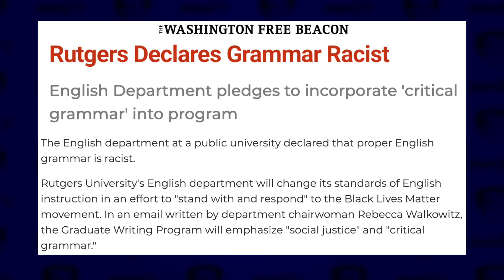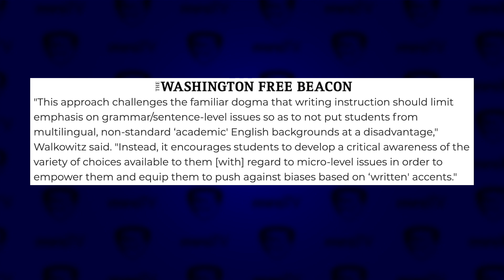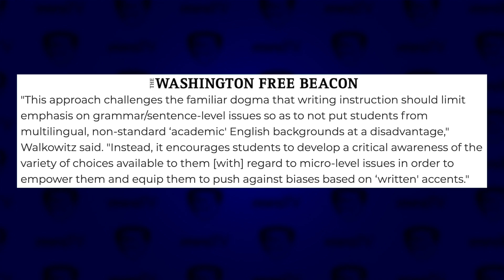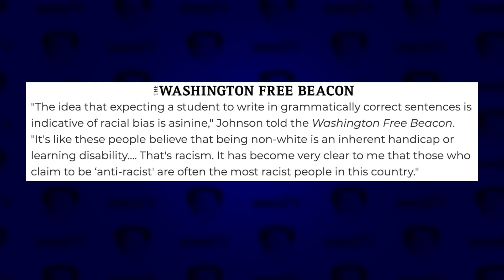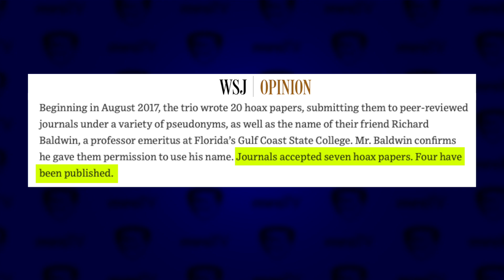Things That Need To Be Said IV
Can we legitimately say that the majority of major universities in the U.S. are anything more than Orwellian indoctrination centers? It seems that in the last handful of decades, colleges across the country - and the world for that matter - have moved "progressively" further and further to the left. A recent change of the standards in the English Dept. at Rutgers University makes one wonder if "woke" doesn't also equal supreme ignorance.

Join MRCTV's Nick Kangadis as he tells it like it is one more time. This time, Kangadis targets the overvalued higher education system in this country.

Nick Kangadis on Twitter: @Kangadis44

Nick Kangadis on Instagram: @truthofchicago44